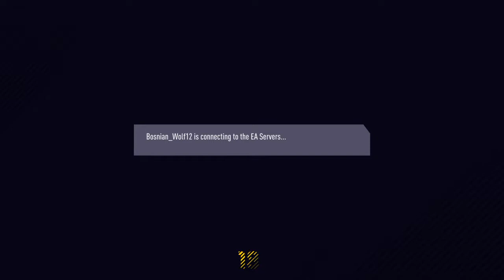Week 6 Fixture: Kozarac vs Mostar Velez